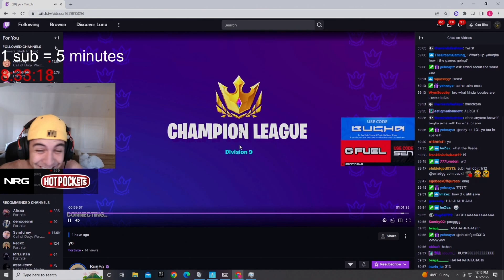😂Le hace "TERRIBLE STREAM SNIPING a BUGHA"